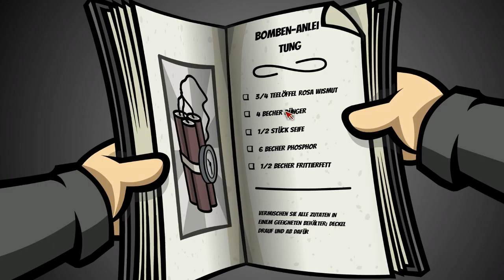RANDAL´S MONDAY [38] ☕ Das "Loch"! | Doky